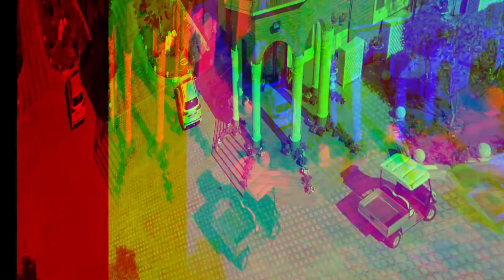Alwaab Farm 2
Wanderful Farm